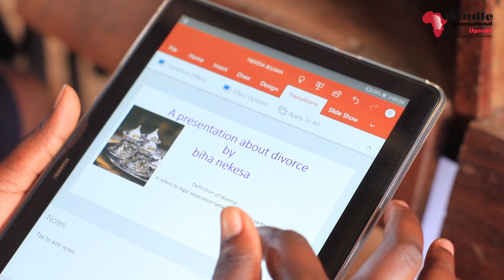Empowering Refugee and Host Community Learners with Digital Tools.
Windle International Uganda with support from UHCHR has been distributing tablets to learners in refugee settlements to enhance access to education for students. The tablets have bridged the educational gap by providing access to a wide range of educational resources, including digital textbooks, online courses, and educational apps. They also offer flexibility in terms of when and where learning can take place, which is especially important in refugee settlements where traditional schooling may be limited or disrupted. These have also introduced refugee and host community learners to digital technology to improve their digital literacy skills, which are increasingly important in today's world.